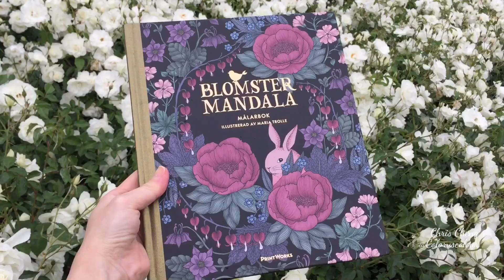The Sweet Spring | BLOMSTERMANDALA Coloring Book | Coloring With Colored Pencils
Sharing How I Color The Tulips & Blue Hyacinth With Prismacolor Premier Colored Pencils

Coloring Book: Blomstermandala by Maria Trolle